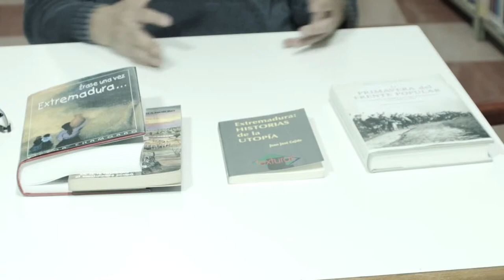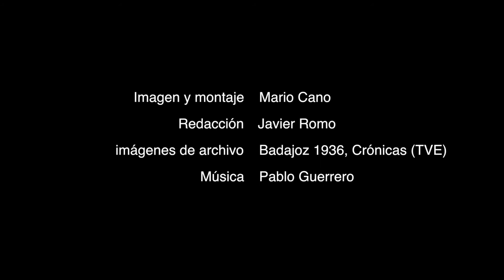Manuel Cañada - 25 de Marzo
Manuel Cañada, excoordinador de IU, y militante de los Campamentos Dignidad de Extremadura resume porque el 25 de marzo debería considerarse el verdadero Día de Extremadura. El 25 de marzo de 1936 se produjo la ocupación masiva de tierras por parte de campesinos en Extremadura, el mayor hito de la historia del pueblo extremeño. 80.000 jornaleros sin tierras ocuparon 250.000 hectáreas de terratenientes. Sí, “ existe una cita secreta entre las generaciones del pasado y la nuestra ”, como decía Walter Benjamin. Y en Extremadura la cita secreta inapelable entre las generaciones de oprimidos de ayer y de hoy se llama 25 de marzo. Ha llegado la hora de reclamar que éste sea el nuevo Día de Extremadura. Vídeo realizado por Mario Cano para la "Asociación 25 de Marzo"